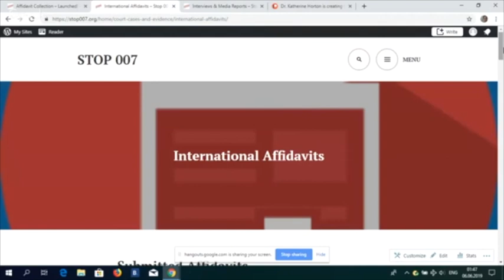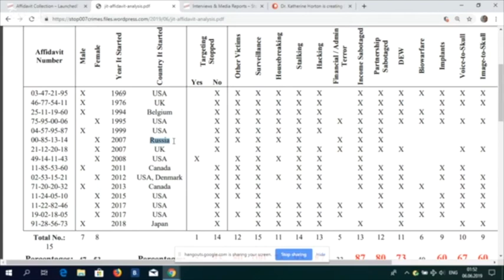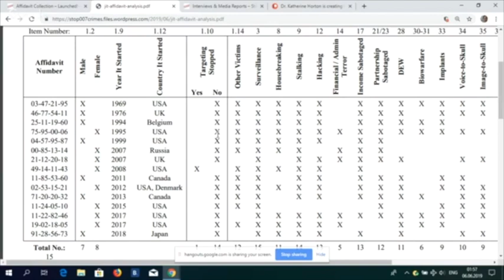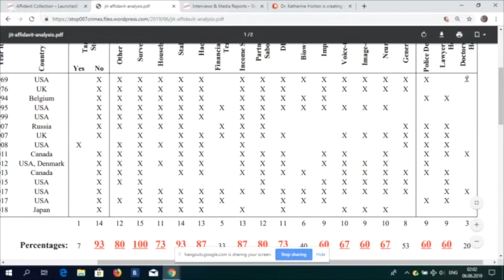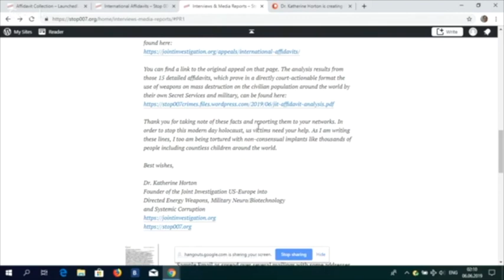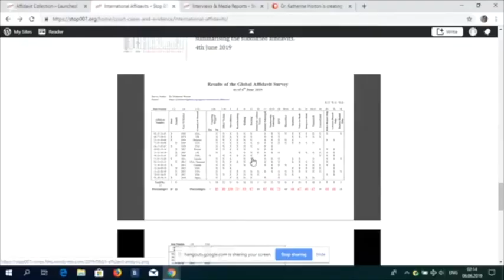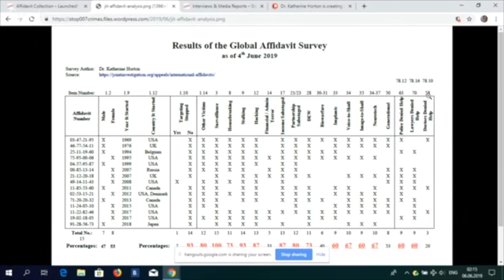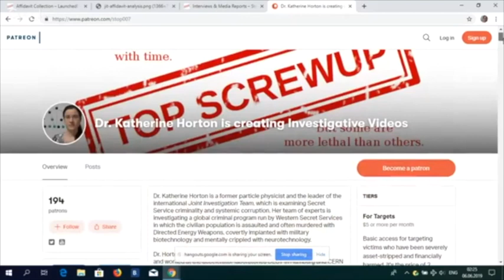Dr Katherine Horton Affadavit Results and Press Release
International Victim Survey

Dr. Horton’s YouTube channel